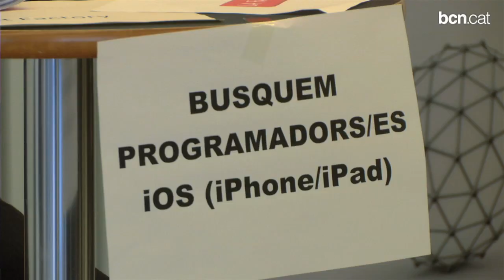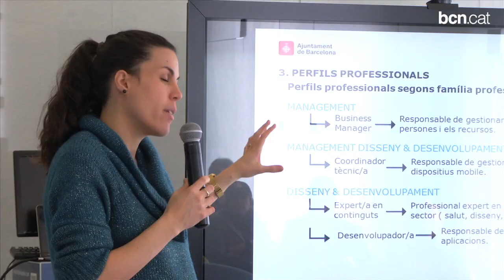El Mobile Social Day, una fira per l'ocupació en el sector de la mobilitat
La jornada, emmarcada en els actes del Congrés dels Mòbils, ha reunit a empreses i professionals al Mobile World Center amb l'objectiu de donar a conèixer les oportunitats laborals i formatives que ofereix el sector de les tecnologies mòbils. Hi han participat 500 candidats i unes 30 empreses.